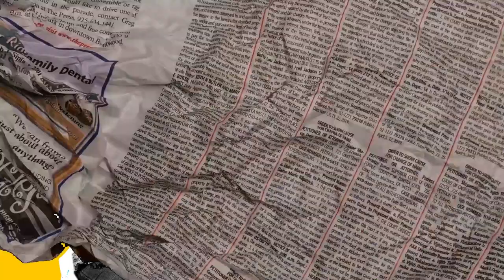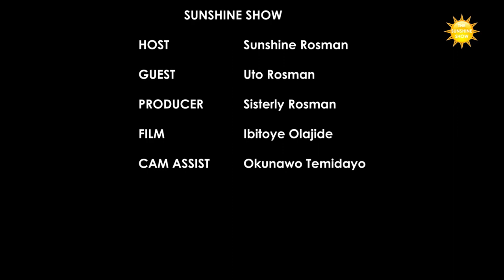The Rosman Sister's eat & gist on The Sunshine Show ☀️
Watch The Rosman Sister's eat a lot of food and have fun conversations on their lives on The Sunshine Show, Enjoy!